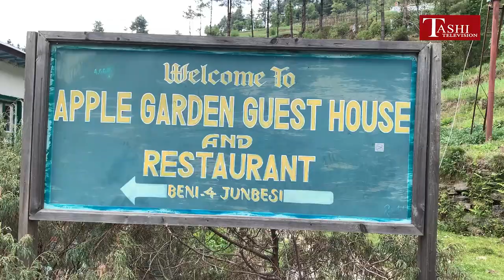सोलुखुम्बुको जुनबेसी स्थित जुनबेसी टाशी थोङमोन महाविहारमा डुम्जी पर्व सम्पन्न | Dumji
सोलुखुम्बुको जुनबेसीमा अवस्थित जुनबेसी टाशी थोङमोन महाविहारमा डुम्जी पर्व सम्पन्न भएको छ। कोभिढ महामारीका कारण पछिल्लो दुई बर्ष स्थगित भएको डुम्जी पर्व बैशाख १४ गते देखी १८ गत्ते सम्म हर्षोलासका साथ मनाइएको हो। धार्मिक, सामाजिक, साँस्कृतिक र ऐतिहासिक महत्व बोकेको डुम्जी पर्वमा पूजापाठ, विभिन्न साँस्कृतिक प्रस्तुतिहरु हुने गर्दछ। नेपालका विभिन्न गुम्बाहरुमा फरक-फरक समयमा बर्षमा एक पटक डुम्जी मनाउने गरिन्छ। जुनवेसीको जुनबेसी टाशी थोङमोन गुम्बामा पनि यस पटक भव्य रुपमा डुम्जी मनाइको छ। अमेरीका, फ्रान्स, बेलायत, बेल्जियम लगायत विभिन्न देशहरु बाट जुनवेसीका लामा परिवारका सदस्यहरु आफ्नो गाँउमा आएर डुम्जी पर्व मनाएका छन् । जुनवेसी गुम्बामा बार्षिक रुपमा हुने डुम्जी त्यहाँका स्थानीय लामा परिवारले मनाउने गर्दछन्। यस बर्षको डुम्जी पर्वलाई नजिक बाट नियाल्न सोलुखुम्बु जिल्लाका विभिन्न ठाँउ बाट नेपालीहरुको बाक्लो उपस्थितिका साथै विदेशी पर्यटकहरुको पनि उपस्थिति देखिन्छ।
डुम्जी कार्यक्रमको अवसरमा हिमालयन यती क्लब जुनवेसीले आयोजना गरेको स्याब्रु नृत्य प्रतियोगितामा नेपाल शेर्पा विद्यार्थी संघ सोलुखुम्बुले विजेताको उपाधि हात पारेको छ। प्रतियोगितामा मोपुङ शेर्वी छोक्पा, शेर्पा सांस्कृतिक समूह दिमिल, जुनवेसी मावि र नेपाल शेर्पा विद्यार्थी संघ सोलुखुम्बुले भाग लिएका थिए।
डुम्जी भन्ने शब्द डुप्छ्यो शब्द बाट अपभ्रंस भएर बनेको बुझिन्छ। डुप्छ्योको अर्थ पूजापाठ तथा साधना भन्ने हुन्छ । प्राचिन समयमा जब तान्त्रिक विद्या सिक्ने र सिकाउनेहरुमा राम्रो अवस्था थियो त्यस समयमा पूजापाठ र साधनामा जुन देवीदेवता हो उसैको भेषमा छ्याम अर्थात लामा नृत्य मार्फत सर्वसाधरणलाई दर्शन गराउने प्रचलन रहेको पाइन्छ। यो नृत्यको दर्शन गर्नाले मान्छेहरु मृत्यु पश्चात अन्तराभव अर्थात भार्दोमा शान्त र क्रोधि स्वरुपका देवताहरुको दर्शन हुँदा तिनिहरु संग नडराउन र नतर्सिउन भन्ने हेतुले प्राचिनकाल देखी नै यो प्रचलन चल्दै आएको देखिन्छ। जुनबेसी टाशी थोङमोन गुम्बामा पनि यसै गरी डुम्जी पर्व सम्पन्न गरियो।  यो पूजापाठ खास गरी शुख, शान्ति र समृद्धिको साथै हाम्रो धार्मिक अनुष्ठान आदि परम्परालाई पनि जोगाई राख्न अति महत्वपूर्ण देखिन्छ।
जुनबेसी टाशी थोङमोन गुम्बामा पाँच दिने डुम्जी कार्यक्रमको अन्तिम दिन दर्शनार्थीहरुलाई कुचितेरङाको दर्शन गराई डुम्जी पर्वको समापन गरियो। दोश्रो बुद्धको रुपमा उदाएका ८ ‌औं शताब्दिका गुरु पद्म सम्‍भव अर्थात गुरु रिन्पोछेको अधिष्ठान स्वरुप स्थापना भएका पाँच कायारुपि निधिको दर्शन गरी कार्यक्रम समापन गरिएको हो।
कुचितेरङा  अर्थात गुरु रिन्पोछे स्वंयमले समस्त प्राणीहरुको उद्धारका निम्ति स्थापना गरेका पाँच अधिष्ठित निधि हो। जस्को दर्शन मात्र गर्नाले पनि पाप नष्ट हुनुका साथै पुण्य वृद्धि भई स्वंयम गुरु रिन्पोछेको नै दर्शन पाए सरह हुन्छ भन्ने धार्मिक मान्यता रहेको छ।
                                      डुम्जी  कार्यक्रमका प्रायोजकहरु:
                               आङ कान्डु लामा जुनवेसी हाल बेल्जियम
                                गेलु शेर्पा, मोपुङ जुनवेसी हाल बेल्जियम
                              कान्छा शेर्पा मोपुङ, सोलुखुम्बु हाल बेल्जिय
                           मिङमार लामाको परिवार, नमुचे हाल बेल्जियम
                              निमा लामा, पुभिलो, जुनवेसी हाल बेल्जियम
                        देण्डी लामाको परिवार, नमुचे, जुनवेसी हाल बेल्जियम
                          लाक्पा तेन्जी लामा, नमुचे, जुनवेसी हाल रोमानिया
                                             होटल कुन्सल, जुनवेसी
                    Apple Garden Guest House And Restaurant, Junbesi
विशेष धन्यवाद :
हिमालय शेर्पा सांस्कृतिक केन्द्र बेल्जियम परिवार
जुनबेसी टाशी थोङमोन महाविहार, जुनबेसी, सोलुखुम्बु